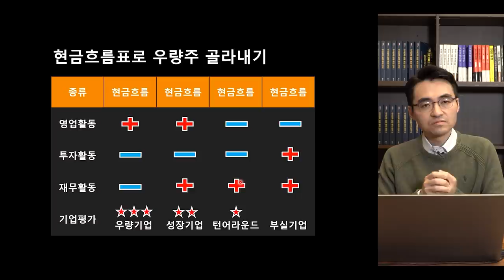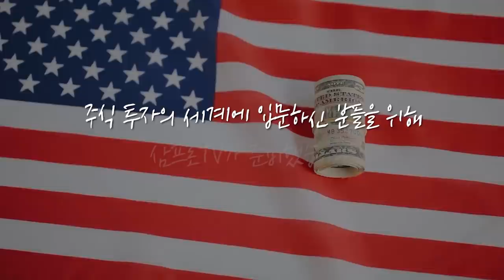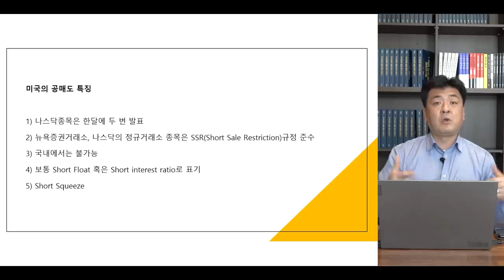[증시 셔터맨] 출발은 좋았으나 밀린 하루.. 양 시장 하락 마감 f.한국투자증권 박제영 차장